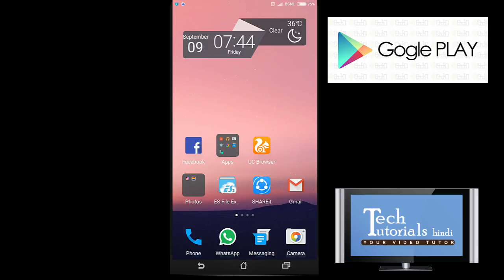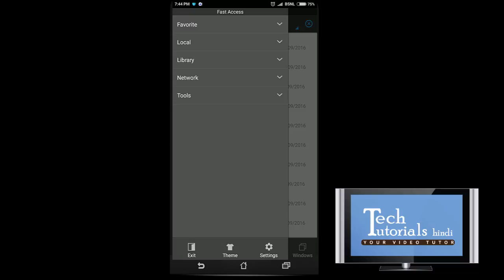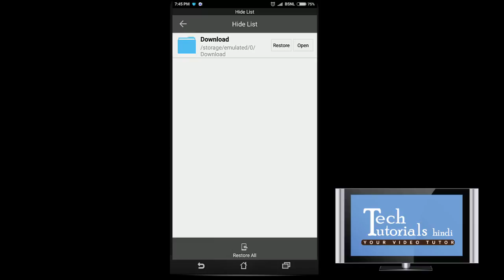How to hide files in android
In this tutorial I will tell you how to hide files in android mobile that anybody can't access and see them.
इस विडियो में मैं आपको एंड्राइड मोबाइल में फाइल्स को छिपाना सिखाऊंगा I

Follow me on the social media websites/apps